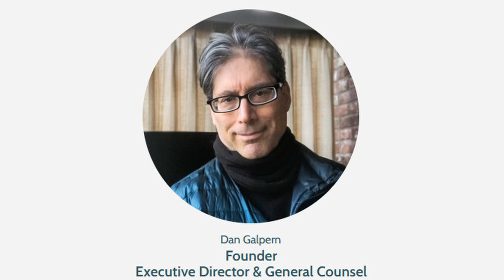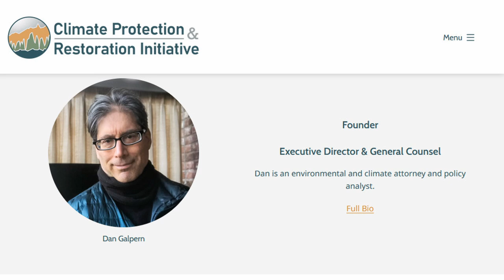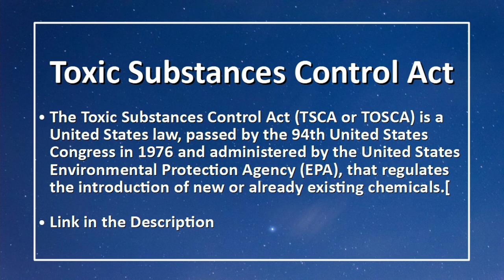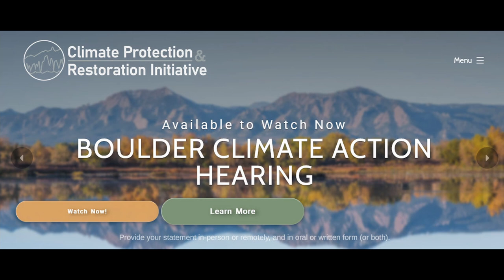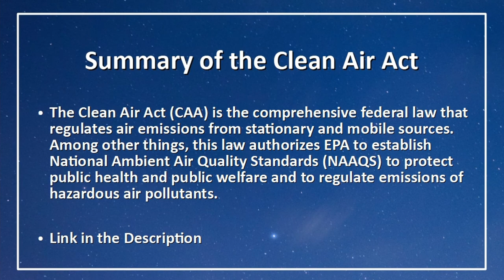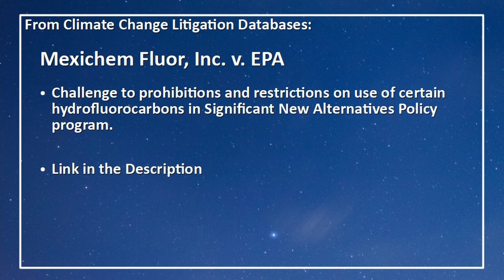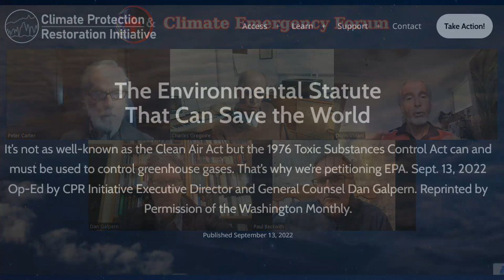The Legal Battle to Save the World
Join special guests Dan Galpern and Donn Viviani of the Climate Protection & Restoration Initiative as they discuss the actions they’ve taken since the EPA’s rejection of their petition to phase out greenhouse gas emissions with Dr. Peter Carter, Paul Beckwith and Charles Gregoire of the Climate Emergency Forum.

This video was recorded on December 2nd, 2022, and published on December 15th, 2022, and represents the opinions of the discussion participants.

Some of the topics discussed:
- The CPR Initiative petition to phase out greenhouse gas emissions which was submitted to the EPA on June 16th, 2022 and the actions that CPR Initiative has taken since culminating in a lawsuit filed against the EPA on November 12th, 2022.
- A description of the plaintiffs of the lawsuit.
- Other actions taken by the CPR Initiative which included a Freedom of Information Act request for information from the EPA on the details of their analysis which led to the rejection of the petition on September 14th. CPR also held its first public hearing on the fundamental question: "What more should the United States be doing to address the climate crisis?" in Boulder, Colorado on November 1st.
- The need for ongoing public support of the CPR Initiative. This is a very important call to action. CPR is inviting you to strongly consider visiting their to endorse the petition and make a donation to fund the critical legal work they are performing to save the world.
- The need to set a carbon fee.
- How the Inflation Reduction Act falls short of what is needed to adequately reduce GHG emissions.
- The importance and reason why the U.S. should lead the efforts to reduce GHG emissions.
- and more. . .

- Mexichem Fluor, Inc. v EPA

Guest Panelists:
Dan Galpern - Attorney at Law, Legal and policy adviser to climate scientist James Hansen.

Don Viviani - 35 year EPA Veteran, PHD Organic Chemistry.

Attributions:
 - Title: Through the City II
 - Author: Crowander
 - Source: Free Music Archive